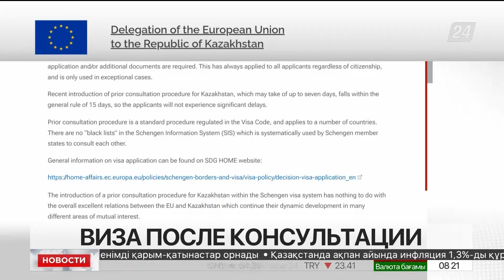Казахстан не вносили в «черный список» по Шенгену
Существенных изменений в процессе оформления шенгенских виз для казахстанцев после первого марта нет, сообщает корреспондент «Хабар 24».